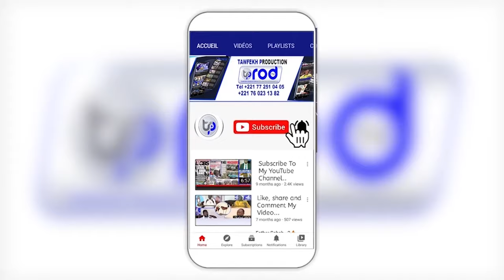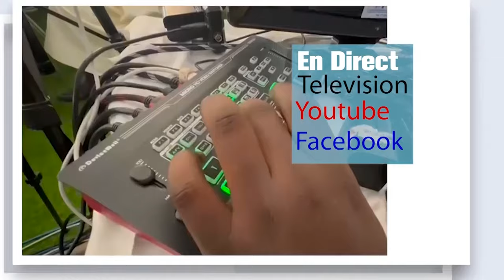🛑 MARCHE SANT SERIGNE TOUBA CARAVANE JAAR JAARI CHEIKH AHMADOU BAMBA AU GABON 2024